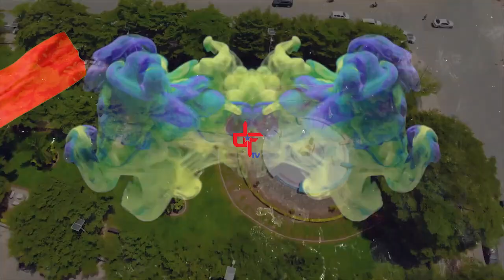Wiz Designer/Tumusanze ariko arakora video yiwe nshasha/Kokoriko Video Irasohoka...